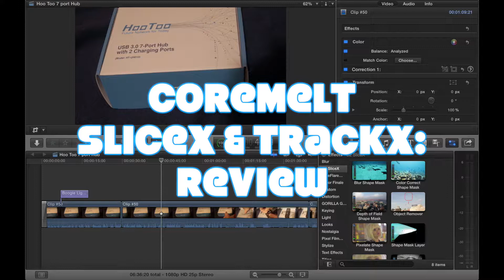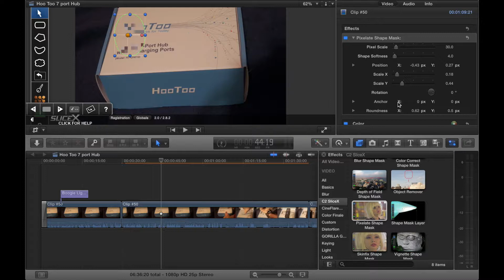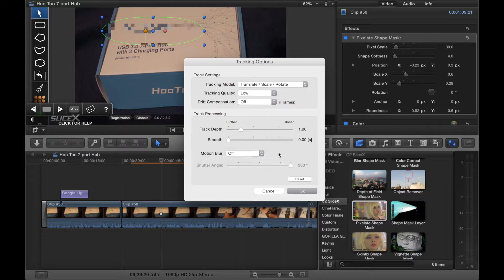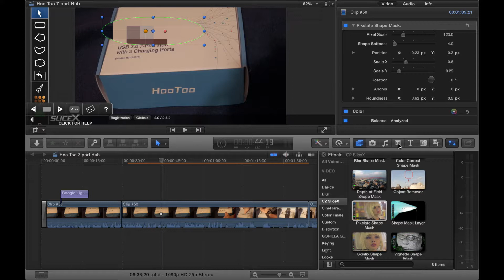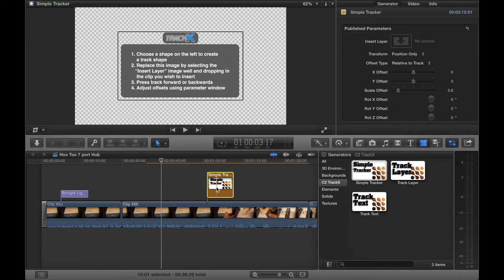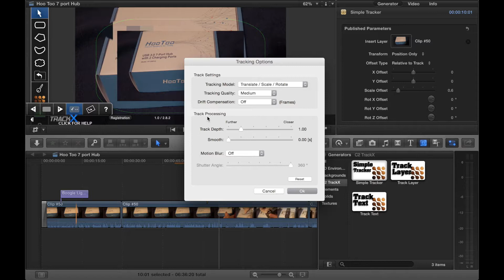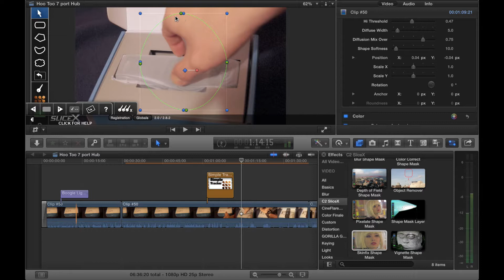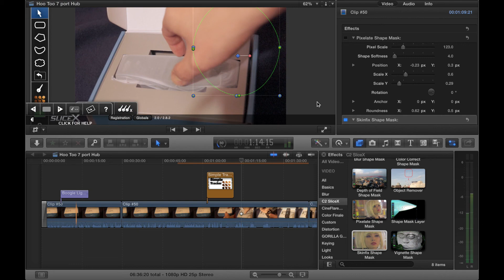CoreMelt TrackX & SliceX (FCPX Plugins): Review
My review for TrackX and SliceX, the Final Cut Pro X motion tracking plugins, powered Academy Award winning technology.

"TrackX Powered by Mocha lets you track text or graphics to follow background motion directly in FCP X. Insert floating lower thirds tracked to people, replace screens or signs, all with one step and no need to use another compositing package."

"Slice X : Instant shape tracking powered by mocha's Academy Award winning planar tracking engine. Just draw a shape and press track"

Price: £85 (or £128 for both)

Thanks to CoreMelt for making this review possible.